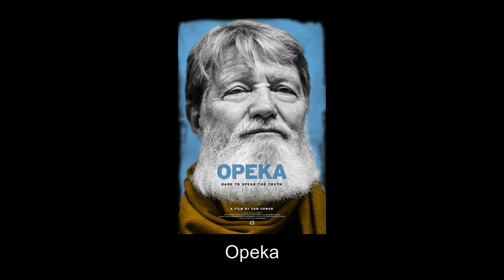Newburyport Documentary Festival - Live Interactive with filmmaker Cam Cowan about Opeka